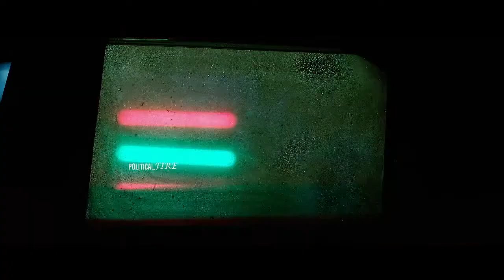Sharath Babu Last Movie Trailer | Naresh | Pavitra Lokesh | Political Fire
Malli Pelli Telugu Movie Official  Trailer | Naresh | Pavitra Lokesh